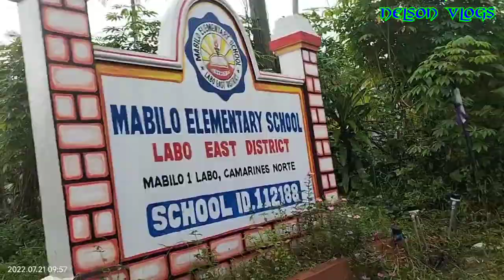Materials Sa Pinagagawang Bahay ni Jameson | Kalingap Rab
Hated Materials Sa Pinagagawang Bahay ni Jameson | Kalingap Rab